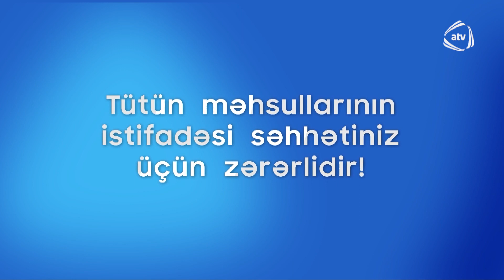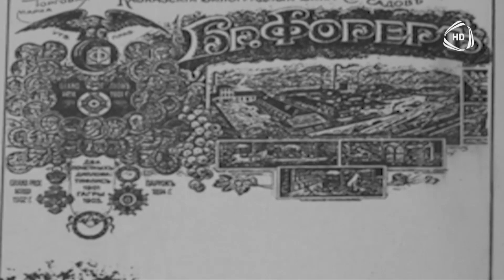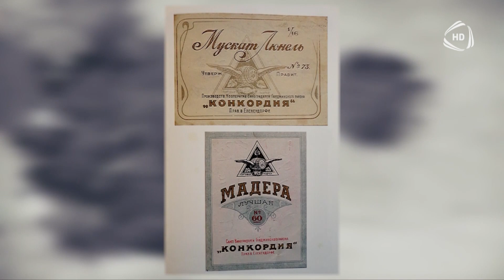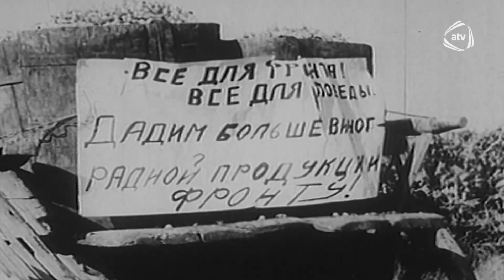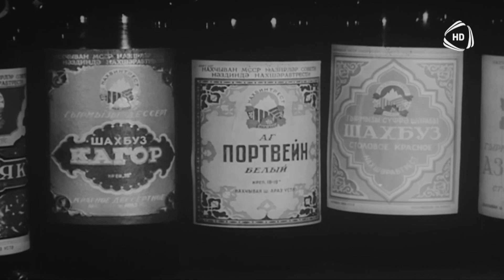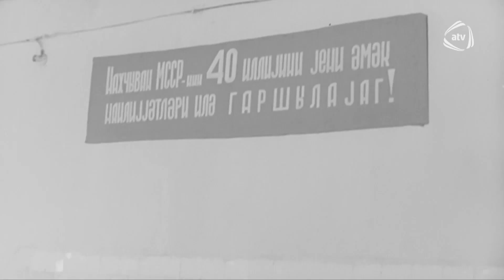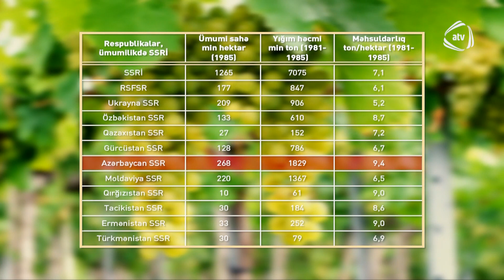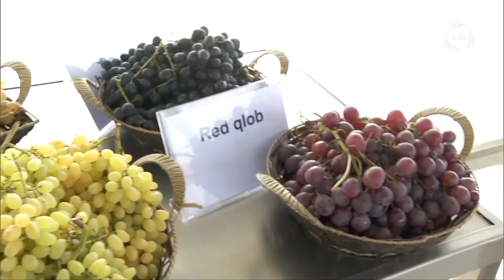Üzümçülük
"Yadındamı"nın bu buraxılışı ölkəmizdə üzümçülük və şərabçılığın tarixinə həsr olunub.
Ssenari müəllifi: Füzuli Sabiroğlu
Rejissor və aparıcı: Mübariz Nağıyev
Prodüser: Qurban Səlimov
© Azad Azərbaycan TV - 2022